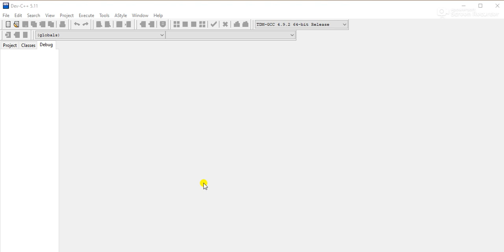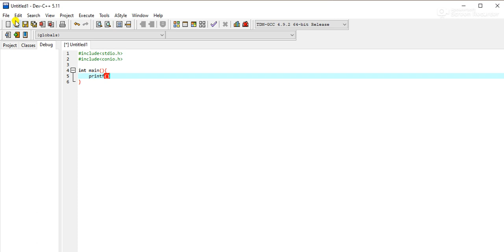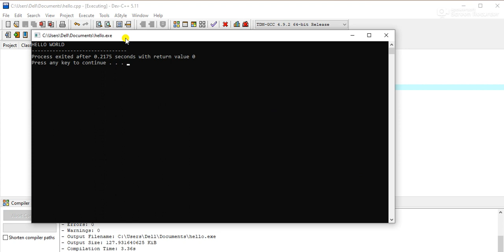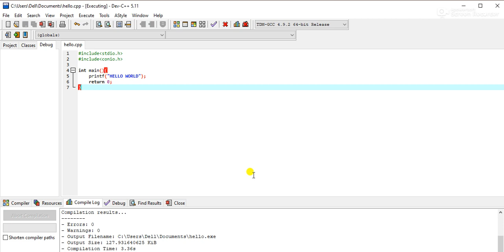STUDENTS AS WELL AS WORKING PERSONS CAN LEARN THE C LANGUAGE .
C language First Lecture according Basic Level Students
c is general purpose programming language developed in 1972 by Dennis Ritchie at Bell Telephone  Laboratories to develop the Unix OS.
C language  is the mother of all language in which you are making the system software's like
1. operating system
2. database
3.compiler

in today video we will focus on basic aspects of C programming and run a hello world program in editor named DEV C++ , you can run the code in another editors too like Borland Turbo C.